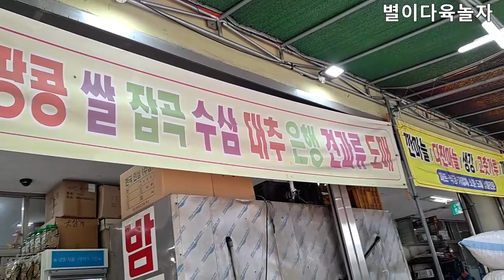호박구경 매천시장 구경가요